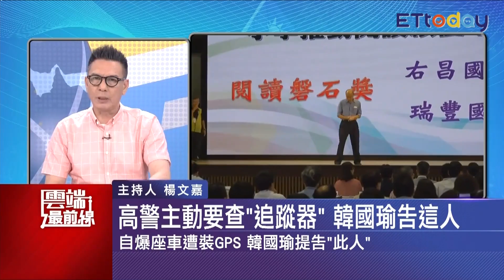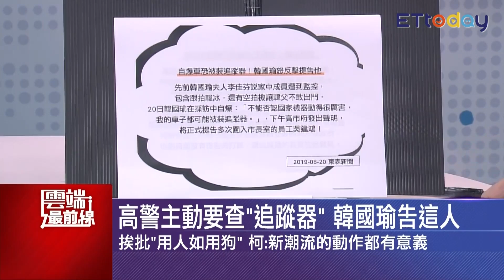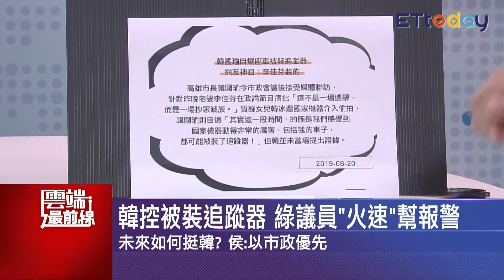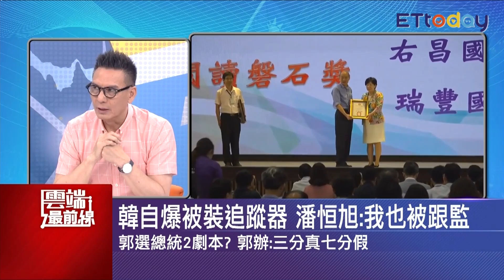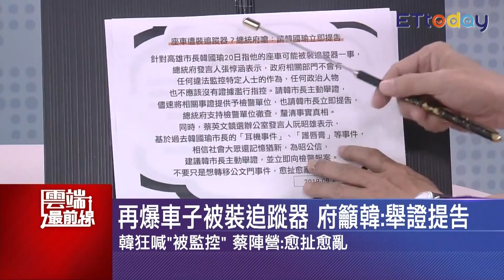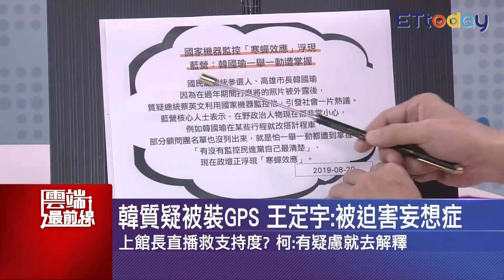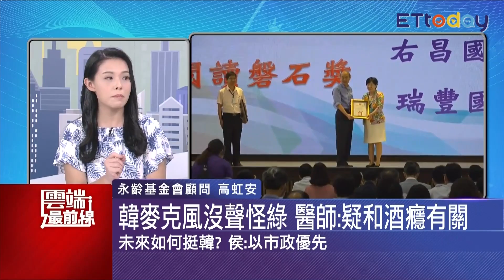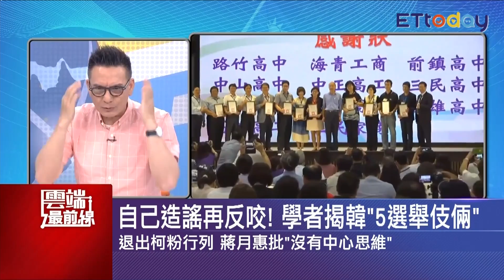韓國瑜控座車被裝追蹤器 總統府籲舉證提告 高虹安：博取聲量變負評 當綜藝節目看｜雲端最前線 EP668精華